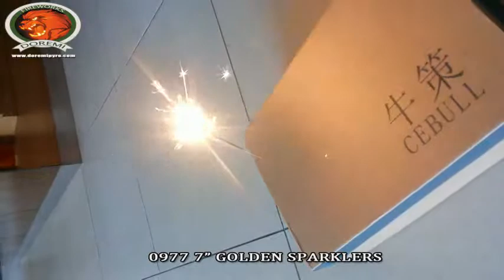7 inch GOLDEN SPARKLERS